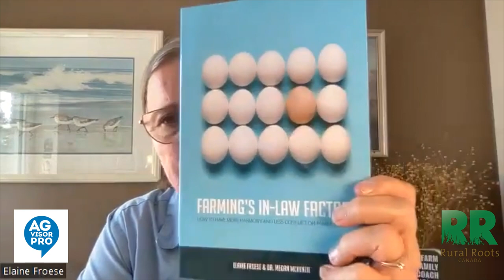Elaine Froese: Having courageous conversations about farm transition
Farm Family Transition Expert Elaine Froese encourages farm families to have courageous conversations.
In this podcast, Elaine and RRC's Craig Lester talk about what is holding families back from having tough conversations about farm transition plans and the dangers of putting them off.
Using relatable examples from her family and farm businesses, Elaine talks about navigating farm transition and ensuring expectations are clearly communicated.
Elaine Froese, CSP is a certified professional speaker, certified coach, and author. She’s a go-to expert for farm families who want better communication and conflict resolution to secure a successful farm transition.
As a farmer and mother to the successor of their farm, she understands the culture of agriculture intimately.
Do you have a farm transition question or situation you need help on? You can connect with Elaine and have your questions answered through the AGvisorPRO app: